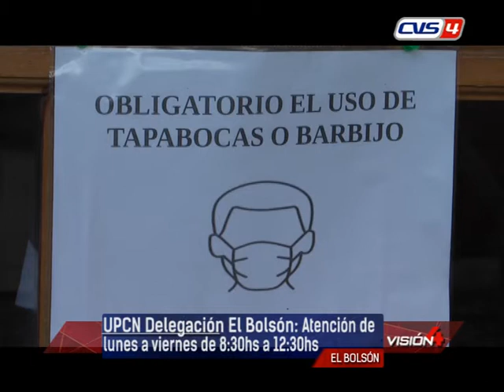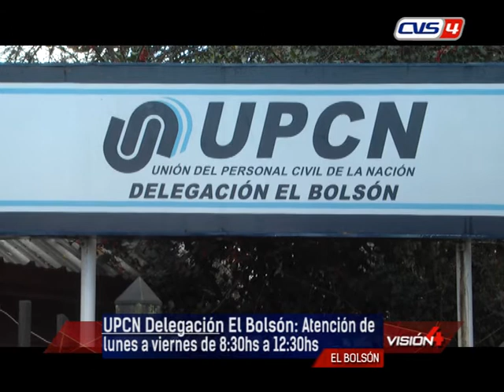23 06 20 GLADYS JARA Secretaria a cargo delegación UPCN El Bolsón SUSANA AGUILA Mesa Asesora UPCN